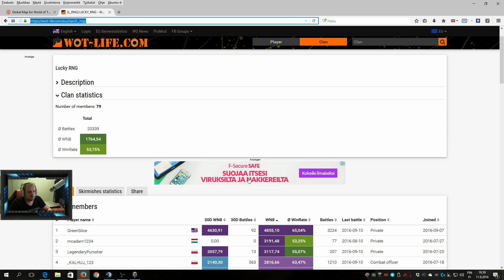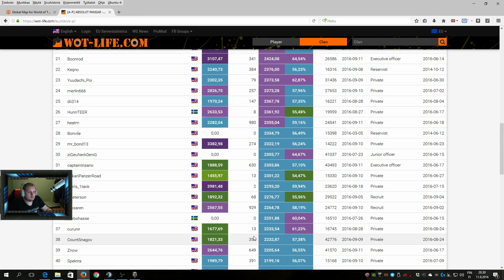Päivä12 Steppes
Toiseksi viimeinen pelipäivä ja mappina steppes joka meni monelta osin hyvin mutta sitten jotain tapahtu..